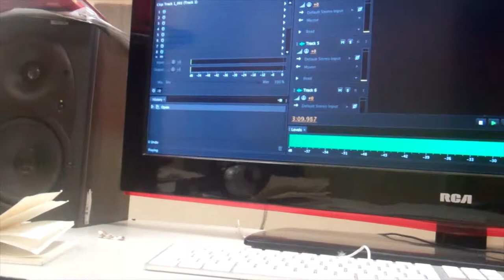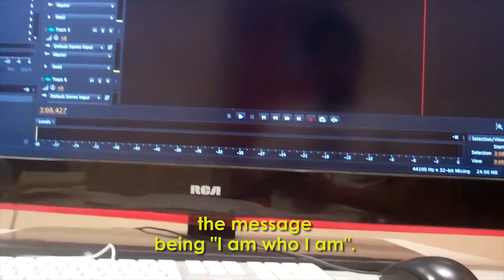Daniel Diaz Profile - Mexico City - Picture the Possibilities